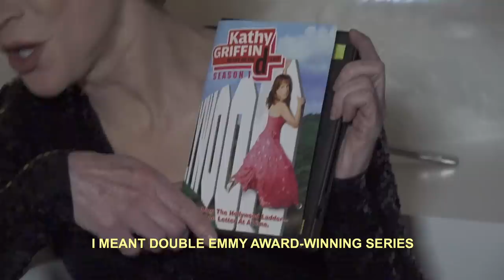KERWIN FROST PRESENTS THE 2018 KARDASHIAN-JENNER-WEST CHRISTMAS PARTY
STARRING KERWIN FROST

PRODUCED BY ERIN J FROST

Follow Kerwin!!!